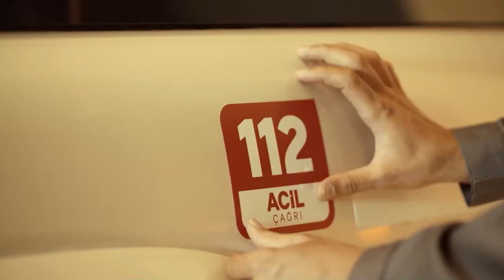112 Tanıtım Video Kısa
112 Tanıtım Video Kısa